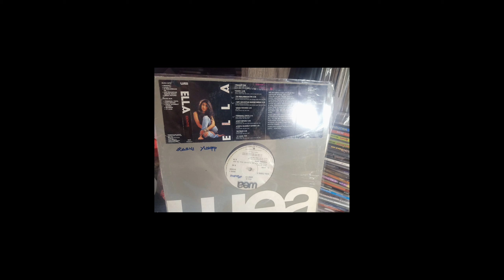Ella - Sepi Sekuntum Mawar Merah (1990) Versi LP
Sekali sekala Layan versi Piring Hitam pulak .
Dari Piring Hitam Promocopy Ella - Identiti (1990).
Lirik: Lukhman S.
Copyright: 1990 WEA (M) Sdn. Bhd.